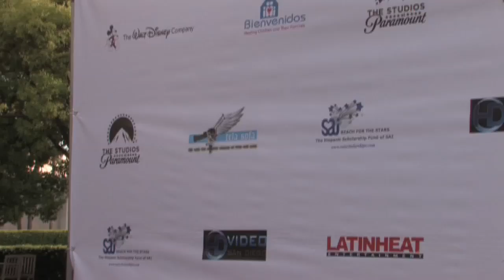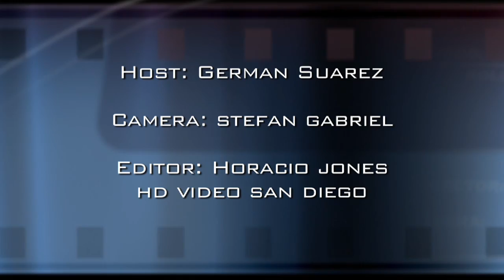TelaSofa - The East LA International & Youth Film Festival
TelaSofa - The East LA International & Youth Film Festival by actor Jose Yenque and filmmaker Juan Escobedo. The founders of TelaSofa.

German Suarez hosts as HD Video San Diego takes a trip to LA to report on The East LA International & Youth Film Festival put on by actor Jose Yenque.
Supported by the Dolores Huerta Foundation
2nd Annual East LA International & Youth Film Festival
& tribute to Jaime Escalante with the introduction of the Jamie Escalante award presented by invited guest Dolores Huerta
April 17th, Paramount Studios Theater, Hollywood
The 2nd annual East LA International & Youth Film Festival is a 3-day film festival hosted in various venues throughout the Los Angeles area starting Saturday, April 17th. The festival, in its mission to provoke thought and inspire solutions, is presented by The East Los Angeles Society of Film and Arts (TELA SOFA), and in partnership with the Office of Los Angeles County Supervisor, Gloria Molina, Councilmen Jose Huizar, SAI and Bienvenidos.

Saturday, April 17 - Opening Night Gala (Awards Ceremony & Film Screening) Paramount Studios, Hollywood; Adults $12, Teens (under 18) FREE 5-7pm Red carpet arrival (Media Check-in), interviews and reception
Celebrities and invited guests:
Dolores Huerta
Maria Elena Chavez (Cesar Chavez's niece)
Jeremy Ray Valdez (La Mission) La mission
Jesse Garcia (Quinseanera) Quinceanera
Douglas Spain (Walkout, Band of Brothers) Walkout
Emilio Rivera (Sons of Anarchy, TRAFFIC) "Sons of Anarchy", Traffic
Emrhys Cooper (Mama Mia, )